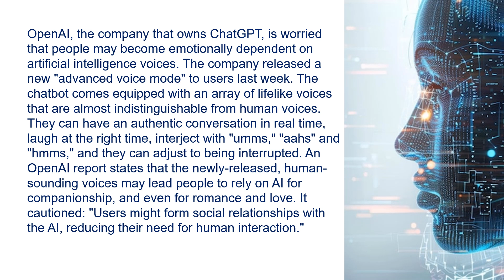3. Scientists Fear People will Fall in Love with AI Voices